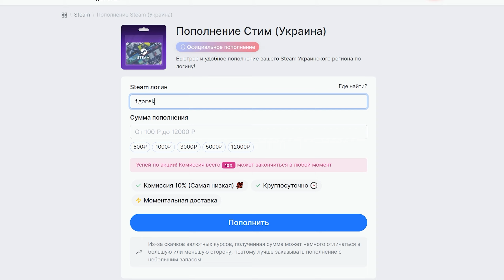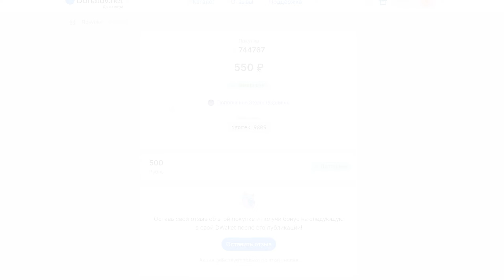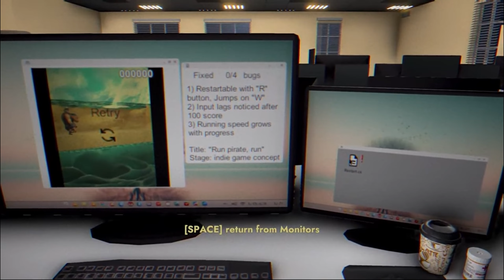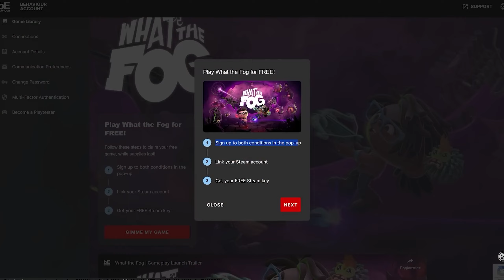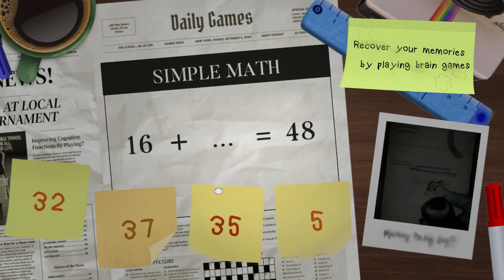ТОП 30 БЕСПЛАТНЫХ ИГР В STEAM 2024 // Бесплатные игры СТИМ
Всем привет любители халявных игр! Меня зовут IGOREK и в этом видео я подобрал для вас 30 новых бесплатных игр Steam. В данной подборке присутствуют игры разных жанров. Поэтому каждый из вас найдет для себя что-то интересное, а досмотрев мой топ бесплатных игр стим до конца, вы наверняка найдете во что поиграть в 2024 году. Также если ты искал: топ бесплатных игр в steam, игры стим бесплатно или же просто интересуешься раздачей игр, то ты попал прямо по адресу!

00:00 - Подборка 30 новых бесплатных игр в Steam.
00:42 - Как пополнить баланс Steam аккаунта?
01:26 - The First Descendant
02:01 - Fantasmagorie
02:22 - Slider
02:39 - Supermarket Together
03:03 - Warhammer 40,000: Speed Freeks - или
03:42 - Creepy Waves FM: Bugs Fixer
04:00 - All Walls Must Fall - A Tech-Noir Tactics Game
04:24 - Falsepine
04:41 - SirKwitz
05:01 - Once Human
05:30 - Screw Drivers
05:53 - Krypta FM
06:10 - Moen
06:28 - Katawa Shoujo
06:49 - What the Fog
07:17 - Не упускай халяву из под носа - подпишись на канал!
07:39 - Predecessor
08:11 - Infected Shelter
08:39 - Sneak Out
09:01 - Bad Dream: Fever
09:20 - Playback Loop
09:37 - System Override
09:49 - Stormgate
10:20 - Don't Forget
10:41 - Dark and Darker
11:12 - Dungeonborne - или
11:45 - VolleySmash
11:59 - Enlisted
12:27 - Shifter
12:43 - Quacker Bros : First Heist
13:00 - Spectre Divide
13:28 - Конец видео, спасибо за просмотр!

Геймплей некоторых игр взят у @MAZAVS